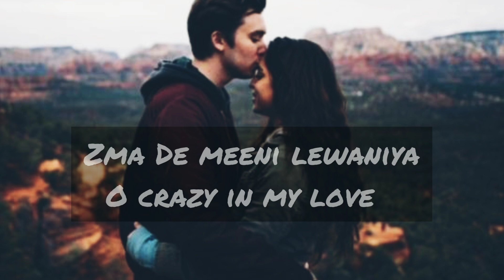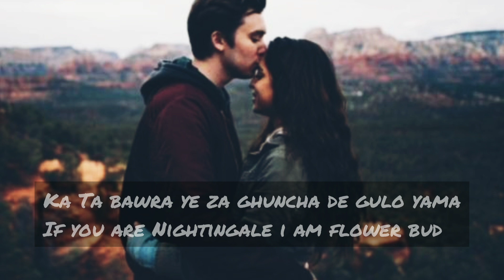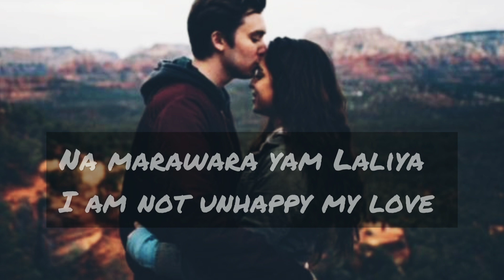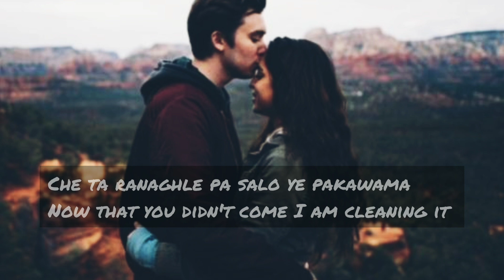Zma de meeni Lewaniya with english translation /best Pashto songs with english translation